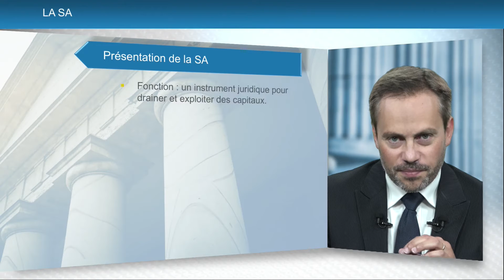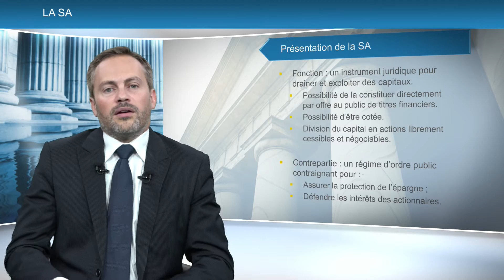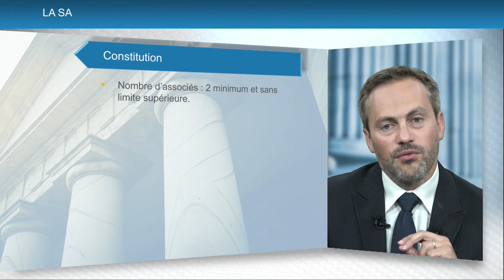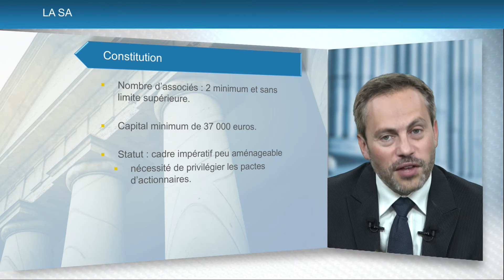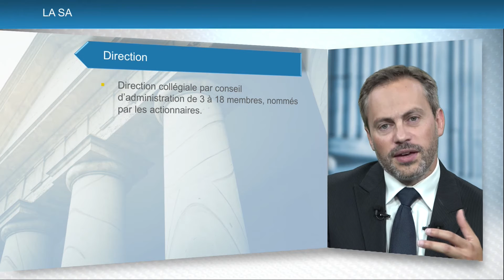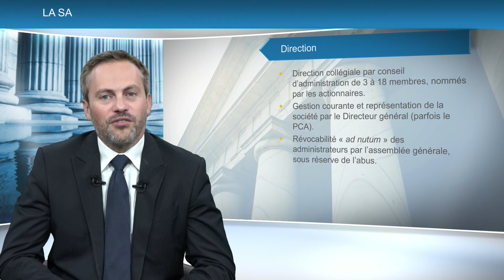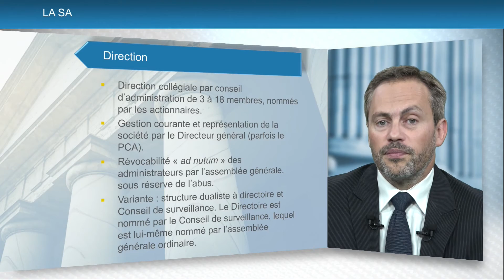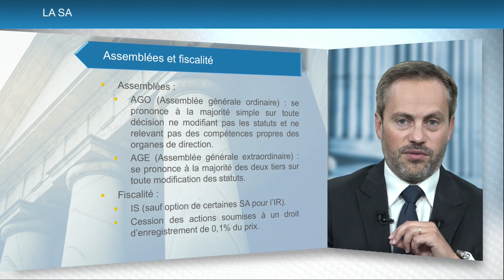OL Frederic DOURNAUX MODULE 5 2 2 2 La SA